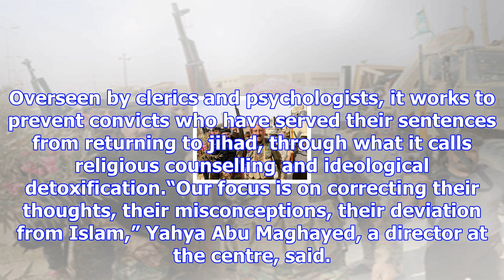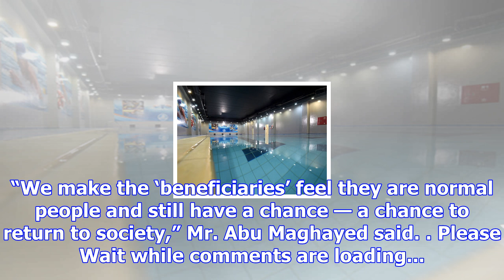Jihadists go to rehab at ‘5-star’ saudi centre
In this October 4, 20217 picture, a Saudi man walks past the Mohammed bin Nayef Center for Counselin...